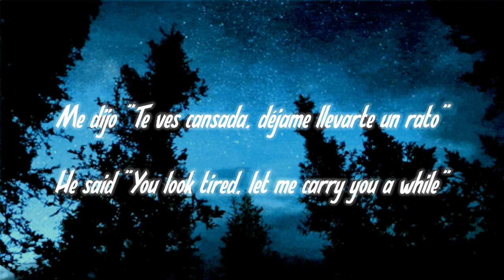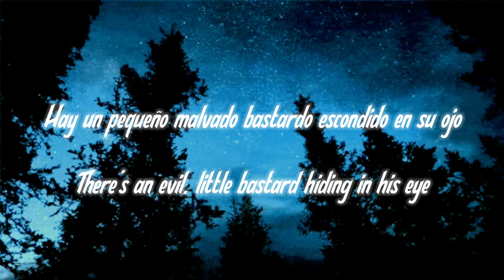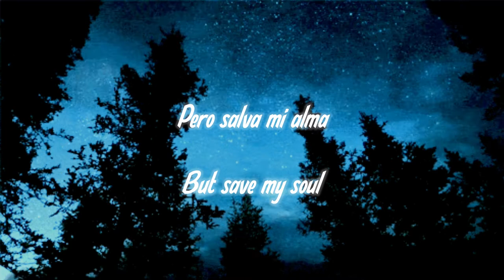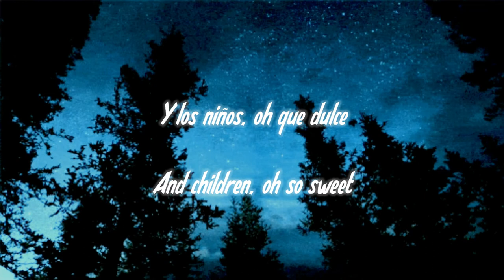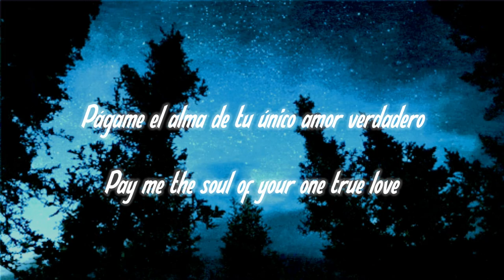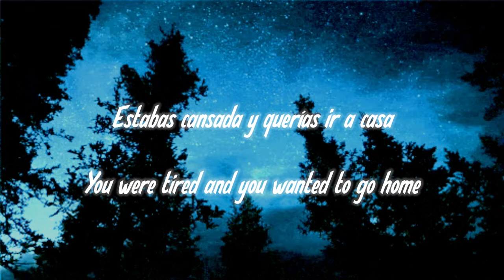Katzenjammer - Hey Ho On the Devil's Back | Sub Esp + English Lyrics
Ya pronto subiré otras cosas lo jur